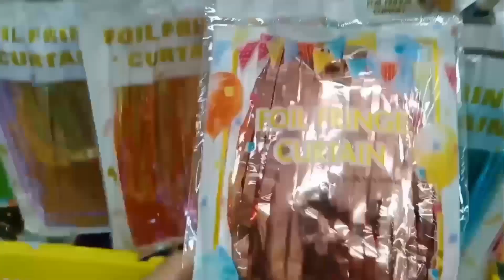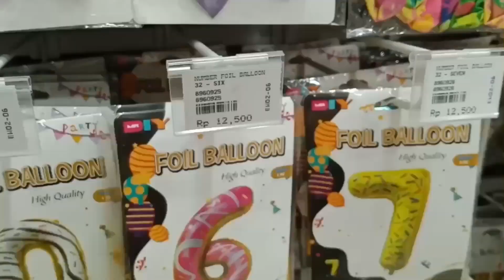ASMR VLOG - Birthday Party Grocery Haul | Party Plan With Me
Hello everyone👋

In this video I will make a VLOG about shopping for any equipment I need to celebrate my birthday party, I will also buy a birthday cake for my party later and of course I will make a plan how I will make my party later so that it looks better but still simple, yes today is it's my birthday🎂🎉, and I want to make a small and simple party for myself.

For Your Information, this is the first time I'm celebrating my own birthday without my parents, my family, my friends and my friends. Honestly I'm very sad, but I have to stay happy because today is a special day for myself😊

To all of you, thank you for wishing me Happy Birthday and thank you for wishing me all the best 😍❤